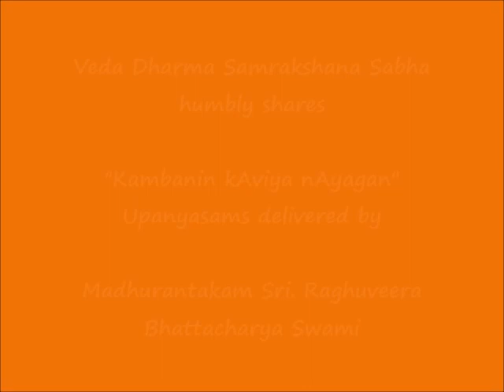020 - தவச்செல்வன் (thavachchelvan) - கம்பனின் காவிய நாயகன் (Kambanin kAviya nAyagan) Upanyasams